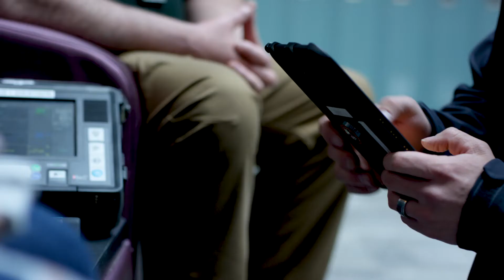Pulsara in Action | How Telehealth is Transforming Behavioral Health Patient Care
How does Pulsara work in action—when every second counts and patient outcomes are on the line? Watch this live-action retelling of how Ute Pass Regional Health Service District uses Pulsara to support a behavioral health patient. Community paramedics responding to a mental health call can assess the patient, and, using Pulsara’s live video telehealth capabilities, connect with a physician to medically clear patients, improve their experience, and get them the help they need.

When using Pulsara, care teams can, for any interaction, reduce treatment times, streamline communication, minimize errors, and so much more. today!

Special thanks to the awesome staff and clinicians at Ute Pass Regional Health Service District, UCHealth, and Woodland Park High School for helping make this video possible! Thank you for all you do!

ABOUT PULSARA

Pulsara is a mobile and browser-based telehealth and communication platform that connects teams across organizations. What makes Pulsara unique is its ability to enable dynamic networked communications for any patient event. With Pulsara, clinicians can add a new organization, team, or individual to any encounter, dynamically building a care team even as the patient condition and location are constantly evolving.

Simply CREATE a dedicated patient channel. BUILD the team. And, COMMUNICATE using audio, live video, instant messaging, data, images, and key benchmarks. Studies report an average decreased treatment time of approximately 30% when using Pulsara. Pulsara is the evidence-based standard of care.